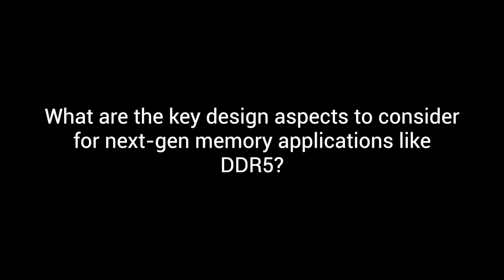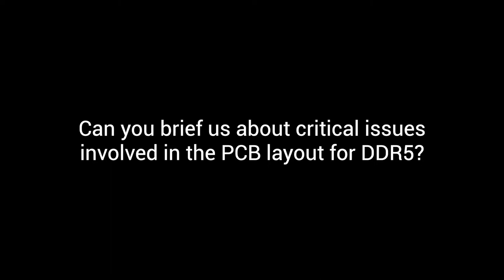Next-Gen Memory DDR5 and Signal Integrity in High-Speed PCBs with Stephen Slater | Sierra Circuits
Stephen Slater works as a product manager in the High-Speed Digital Simulation Technology at Keysight. His expertise lies in high-speed SerDes channel simulations, DDR simulations, and electromagnetic simulations for PCB applications.